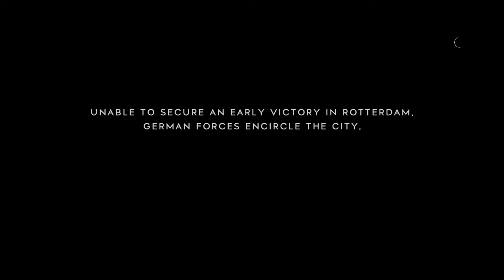Battlefield™ V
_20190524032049